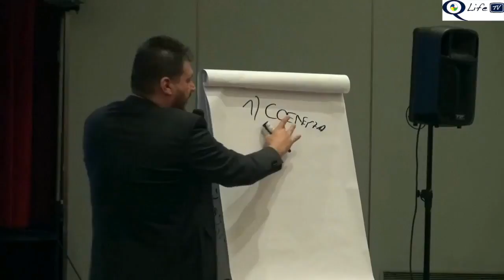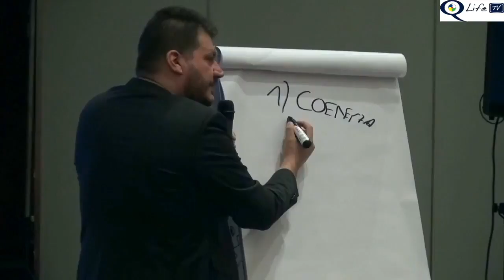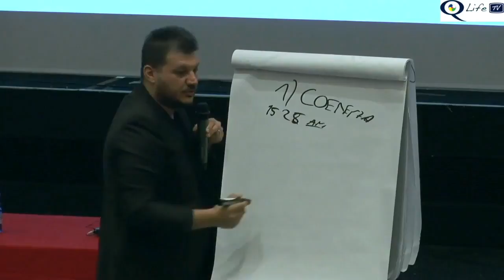Coerenza: 30 minuti al giorno che ti cambiano la vita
Ciao e benvenuto nel mondo di RQI e delle Biotecnologie Olistiche.

Se non conosci il Metodo e le BIOTEC e non sai da che parte iniziare, sei nel posto giusto.
In questa pagina puoi accedere a tutte le informazioni verso la scoperta del Metodo, delle Biotecnologie Olistiche e dei Progetti.

Se sei atterrato su questa pagina, è probabile che tu abbia un problema a cui non hai ancora trovato soluzione e che influenza negativamente la tua vita.
Forse si tratta di un problema di salute, relazionale oppure hai difficoltà economiche e non sai come uscire da questa crisi.